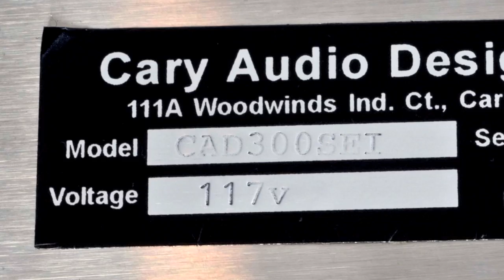Cary CAD300SEI Triode Class A 300B Tube Amplifier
This amazing integrated amplifier is offered for sale on eBay by Theaterboy. To check it out and see more cool gear check out this link above